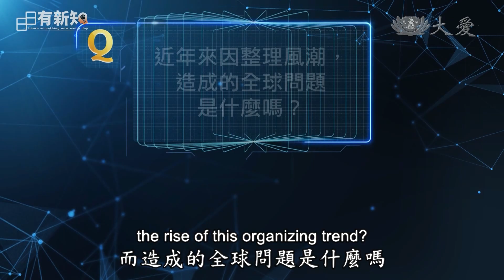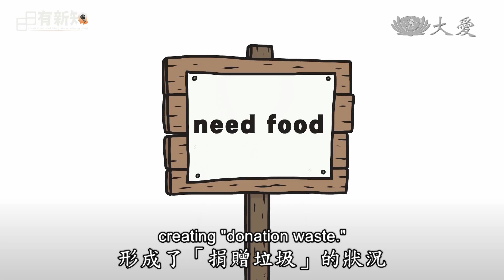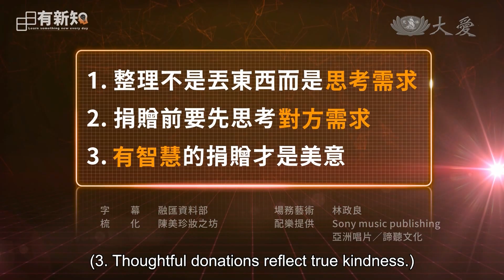Learn Something New Every Day - Are Your Donations Helping or Hurting? (日日有新知 - 你捐的是愛心還是垃圾？)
Did you know that donating items you no longer need can create unexpected problems? Let's explore why this happens and how to donate more thoughtfully.

你知道捐贈不需要的物品可能會造成問題嗎？讓我們一起來了解原因，並學習如何成為一位有同理心的捐贈者。